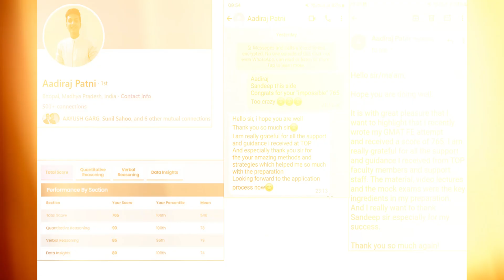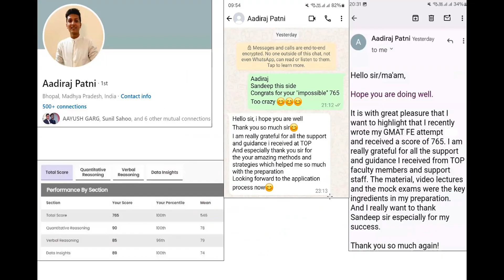UNBELIEVABLE 765 in GMAT Focus Edition - Aadiraj, 100th Percentile | GMAT LEGEND!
Scoring a 765 on the GMAT is a feat that very few can even dream of, let alone achieve.

In this exclusive interview, Aadiraj P. shares his incredible journey to a 100th percentile score on the GMAT Focus Edition. From tackling his weaknesses in RC and IR to his meticulous study routine, Aadiraj reveals the strategies that helped him conquer the GMAT.

This isn’t just another GMAT success story; it’s a testament to what can be achieved when you push the limits of what’s possible. Watch this video to get inspired and learn from a GMAT legend who's made the impossible possible!

In this video, you'll learn:

- How Aadiraj balanced work and GMAT prep to maintain consistency.
- The importance of using error logs and how they can transform your preparation.
- Aadiraj’s strategy for tackling difficult GMAT questions, especially in Verbal and Quant.
- How he chose the perfect exam slot and location to maximize his performance.
- His experience with the Top One Percent mock portal and why it was crucial to his success.

Let us show you what's possible.